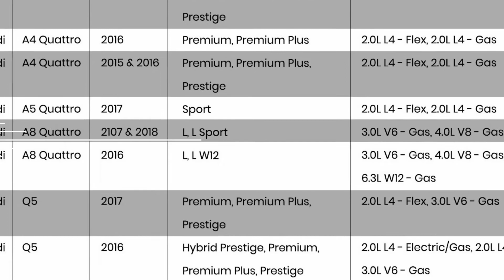8K0201550N Gas Tank Cap - For Audi A4 A5 A8 Q5 RS5 S4 S5 S8 SQ5 Allroad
Keep your fuel tank sealed and get the most out of your fuel. When a gas cap is missing, or the seal has failed, it allows the gas to evaporate and escape from the fuel tank. A failed seal will also cause a check engine light to illuminate, due to the tank not being properly sealed. Replace yours today and get the most out of your fuel purchase.

✅  Genuine Compatible Replacement For Audi

✅  Fast & Free 2-3 Day Shipping

✅  100% Satisfaction or Your Money Back Guaranteed

✅  Free 60 Day Replacement Warranty

This Fuel Tank Cap Fits The Following:

2016 Audi A4 Premium, Premium Plus 2.0L L4 - Gas

2015 Audi A4 Premium, Premium Plus, Prestige 2.0L L4 - Gas

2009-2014 Audi A4 Base 2.0L L4 - Gas

2016 Audi A4 Quattro Premium, Premium Plus 2.0L L4 - Flex, 2.0L L4 - Gas

2015 Audi A4 Quattro Premium, Premium Plus, Prestige 2.0L L4 - Flex, 2.0L L4 - Gas

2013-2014 Audi A4 Quattro Base 2.0L L4 - Flex, 2.0L L4 - Gas

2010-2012 Audi A4 Quattro Avant, Base 2.0L L4 - Gas

2009 Audi A4 Quattro Avant, Base 2.0L L4 - Gas, 3.2L V6 - Gas

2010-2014 Audi A5 Cabriolet 2.0L L4 - Gas

2017 Audi A5 Quattro Sport 2.0L L4 - Flex, 2.0L L4 - Gas

2016 Audi A5 Quattro Premium, Premium Plus 2.0L L4 - Flex, 2.0L L4 - Gas

2015 Audi A5 Quattro Premium, Premium Plus, Prestige 2.0L L4 - Flex, 2.0L L4 - Gas

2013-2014 Audi A5 Quattro Base, Cabriolet 2.0L L4 - Flex, 2.0L L4 - Gas

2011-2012 Audi A5 Quattro Base, Cabriolet 2.0L L4 - Gas

2010 Audi A5 Quattro Base, Cabriolet 2.0L L4 - Gas, 3.2L V6 - Gas

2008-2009 Audi A5 Quattro Base 3.2L V6 - Gas

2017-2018 Audi A8 Quattro L, L Sport 3.0L V6 - Gas, 4.0L V8 - Gas

2016 Audi A8 Quattro L, L W12 3.0L V6 - Gas, 4.0L V8 - Gas, 6.3L W12 - Gas

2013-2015 Audi A8 Quattro Base, L, L W12 3.0L V6 - Gas, 4.0L V8 - Gas, 6.3L W12 - Gas

2012 Audi A8 Quattro Base, L, L W12 4.2L V8 - Gas, 6.3L W12 - Gas

2011 Audi A8 Quattro Base, L 4.2L V8 - Gas

2017 Audi Q5 Premium, Premium Plus, Prestige 2.0L L4 - Flex, 3.0L V6 - Gas

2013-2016 Audi Q5 Hybrid Prestige, Premium, Premium Plus, Prestige 2.0L L4 - Electric/Gas, 2.0L L4 - Flex, 3.0L V6 - Gas

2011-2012 Audi Q5 Premium, Premium Plus, Prestige 2.0L L4 - Gas, 3.2L V6 - Gas

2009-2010 Audi Q5 Premium, Premium Plus, Prestige 3.2L V6 - Gas

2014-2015 Audi RS5 Cabriolet 4.2L V8 - Gas

2013 Audi RS5 Base 4.2L V8 - Gas

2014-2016 Audi S4 Premium Plus, Prestige 3.0L V6 - Gas

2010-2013 Audi S4 Base 3.0L V6 - Gas

2017 Audi S5 Base 3.0L V6 - Gas

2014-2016 Audi S5 Premium Plus, Prestige 3.0L V6 - Gas

2013 Audi S5 Base, Cabriolet 3.0L V6 - Gas

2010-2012 Audi S5 Base, Cabriolet 3.0L V6 - Gas, 4.2L V8 - Gas

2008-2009 Audi S5 Base 4.2L V8 - Gas

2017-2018 Audi S8 Plus 4.0L V8 - Gas

2016 Audi S8 Base, Plus 4.0L V8 - Gas

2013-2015 Audi S8 Base 4.0L V8 - Gas

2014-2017 Audi SQ5 Premium Plus, Prestige 3.0L V6 - Gas